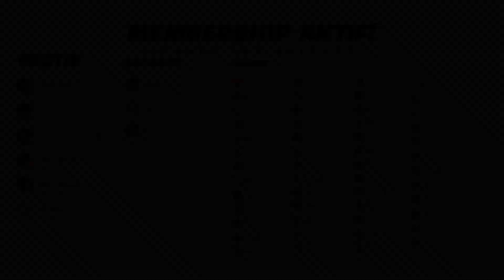HADIAH SPESIAL DARI @simellorp @BentlyDemonz DAN TOKYO! - GTA V ROLEPLAY INDONESIA